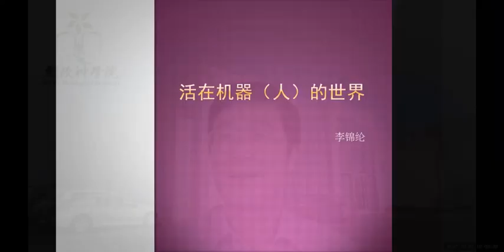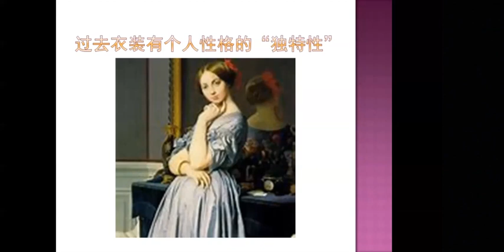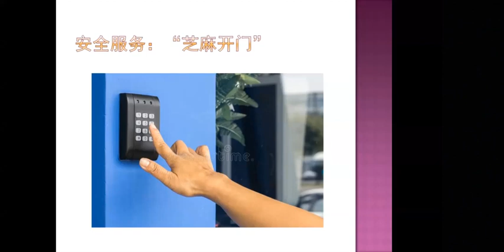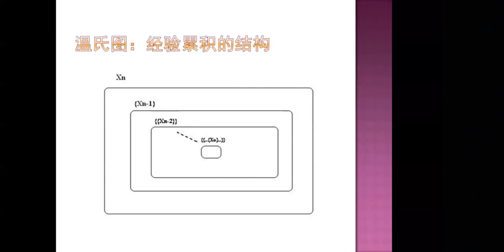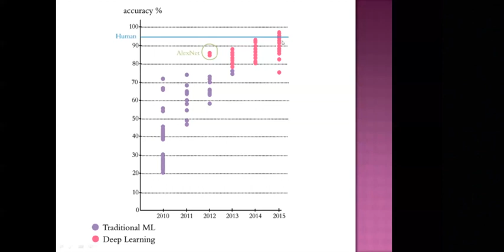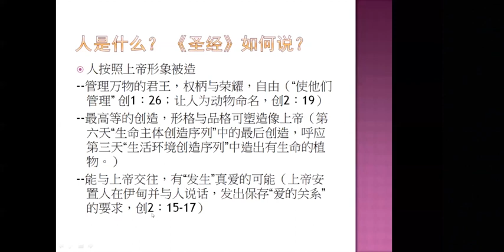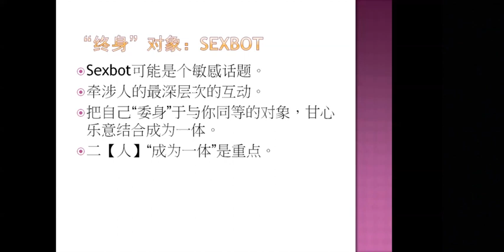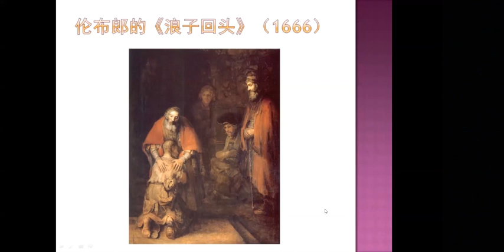『創欣神學論壇』活在機器(人)的世界-第一講 李錦綸博士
一間具國度神學視野的神學院，歡迎您來認識我們！